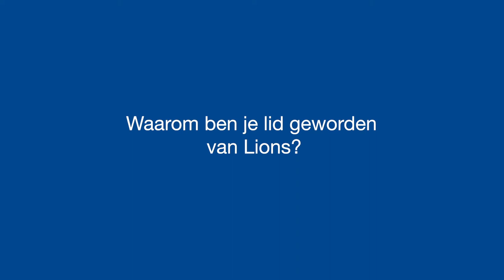Waarom ik een Lion ben | Proud to be a Lion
Annemarie Verblackt en Martijn Berden vertellen waarom ze lid zijn geworden van de Lionsclub.